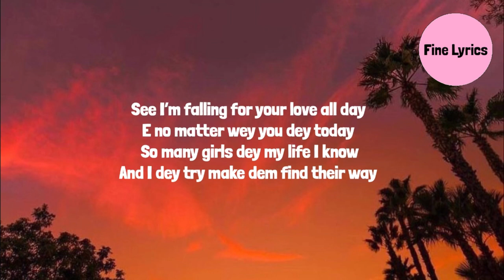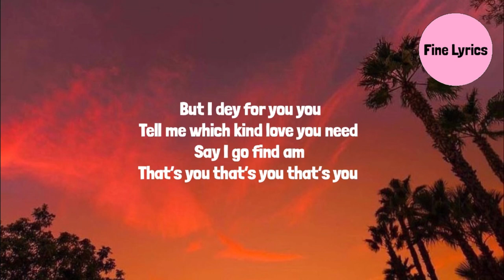Hyce - Vanilla (Lyrics) / my pretty Isabella enter my umbrella I go lick you my vanilla